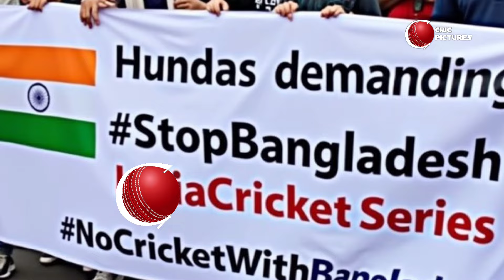Virat Kohli reaction on India vs Bangladesh test series bycott | Ind vs Ban | Cricket News